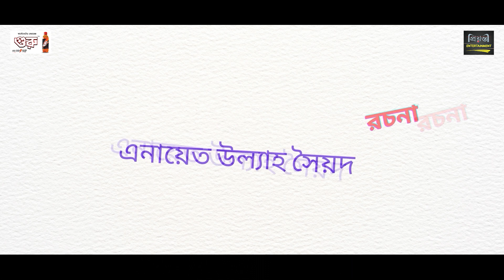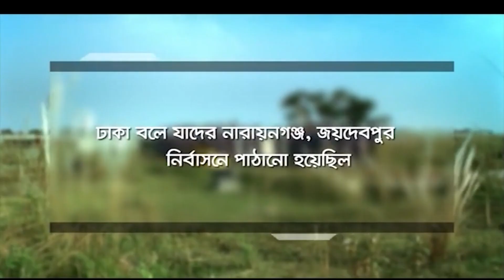প্রতিদ্বন্দ্বী | Eid Natok | Arfan Ahmed | Mithila | Syed Shipul | Eusha | Comedy Natok | EP 03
Presenting bangla comedy Natok : প্রতিদ্বন্দ্বী | Protidondhi

Drama : প্রতিদ্বন্দ্বী | Protidondhi
Script : Anayet Ullah Syed
Direction : Salman Mahmud
Cast : Arfan Ahmed, Tabassum Mithila, Syed Shipul, Mahdia Kamal Eusha, Sharif Chowdhary, Rehena Parvin Hashi, Humayun Farid, Tarikuzzaman Tapon, dr. Chanchol Soikot, Kamrul Bahar, Jahangir Alam & Many More.

*** ANTI-PIRACY WARNING ***